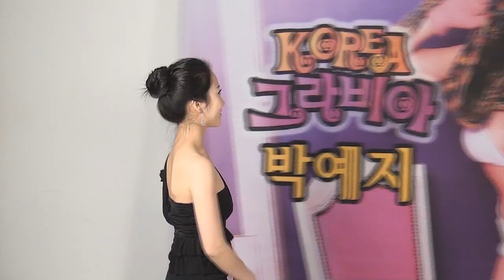[KoreaGravia] Model Yeji Park (박예지 코리아그라비아 제작발표)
[미디어인뉴스] 14일 오전 서울 삼성동 퍼니피디 스튜디오에서 모델 박예지의 코리아그라비아 제작발표회가 열렸다. 모델 박예지가 포즈를 취하고 있다.

모델 박예지의 코리아그라비아는 SK텔레콤 무선 네이트를 통해 12월 14일부터 공개되었다.